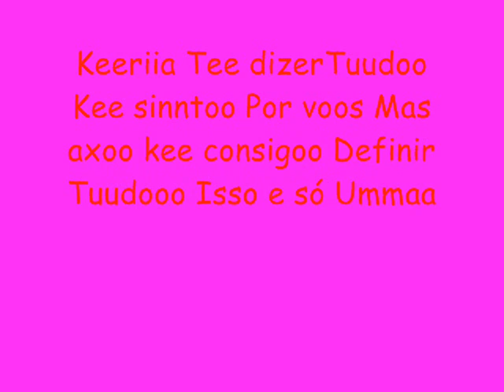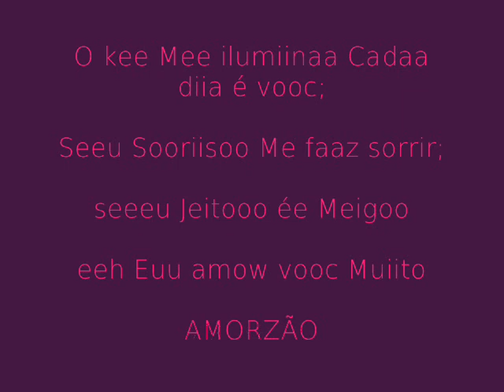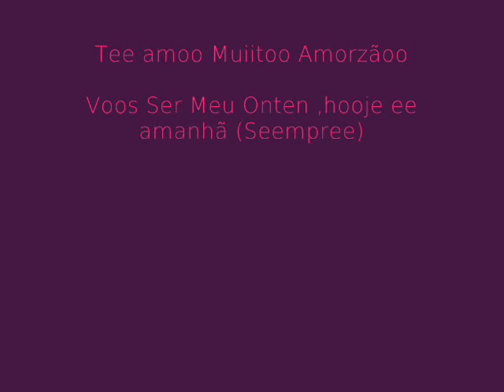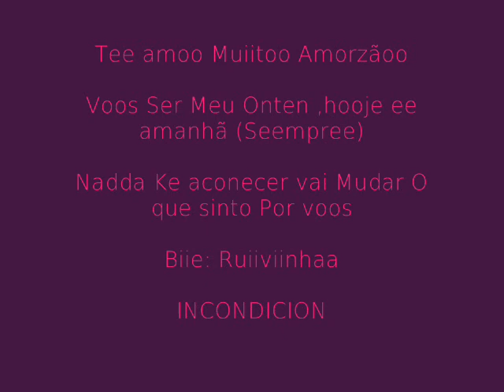Ruiiviinhaa eeh Kennedy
Amrzãoo tee amow..//♥_